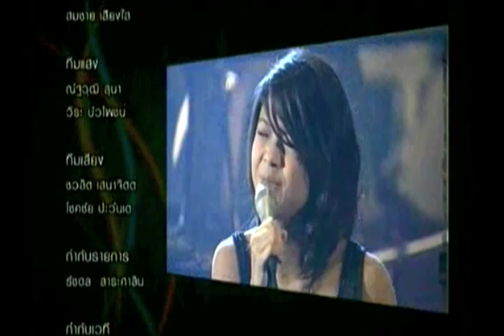Mellow Motif - O Pato acoustic (Live on ThaiPBS)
From Mellow Motif's live performance on Dontri Kawee Silp (ดนตรีกวีศิลป์) aired on July 2nd, 2011 on ThaiPBS.

Credits:
โอ่ง Oong Natasha Patamapongs - vocal
แมว Maew Pongsiri Kajornvekin - guitar
สริท Sarit Tanpensuk - trumpet